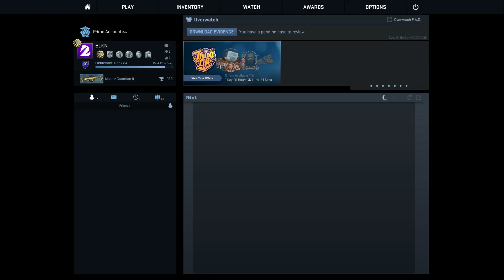IGRAMO 1v1 DEAGLE ONLY w/ GameInstruktor (CS:GO PVPRO)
U ovom klipu ja i GameInstruktor igramo 1v1 deagle only na CS:GO PVPRO naravno :)

Use the special code "Balkanac" for free coins!
PC:

Procesor: Intel i5 6500
Grafika: MSI GeForce GTX 1060 Armor OC
RAM: 16GB DDR4
Memorija: 512 GB SSD
Monitor: BenQ RL2755HM